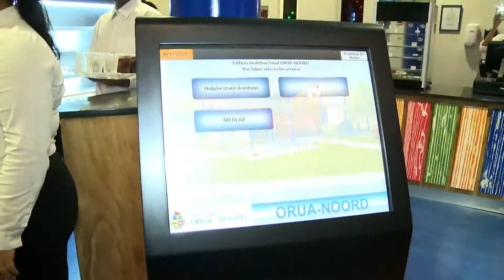Speech Minister Mike Eman apertura MFA Noord